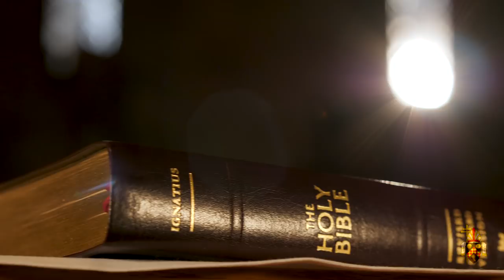The Mass: IV - Liturgy of the Word - Readings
Join Archbishop Mark Coleridge as he discusses the readings for the Liturgy of the Word within the Holy Catholic Mass.